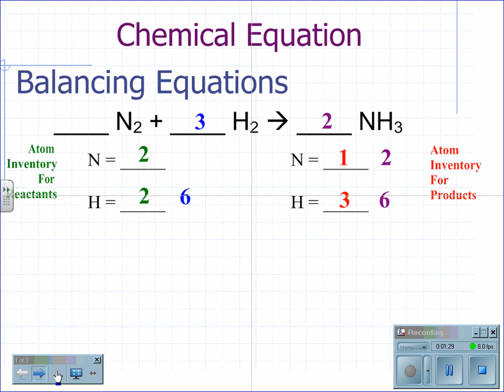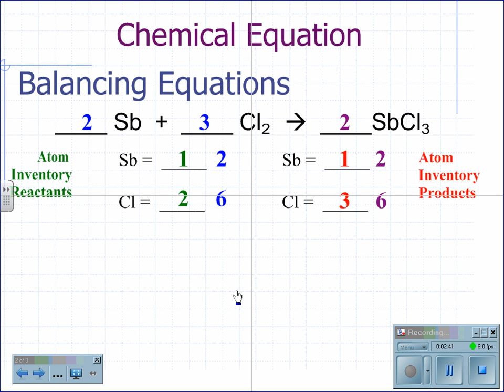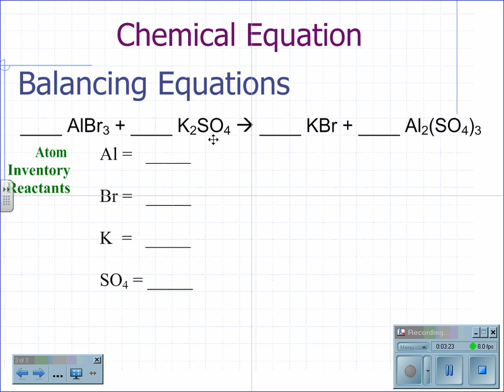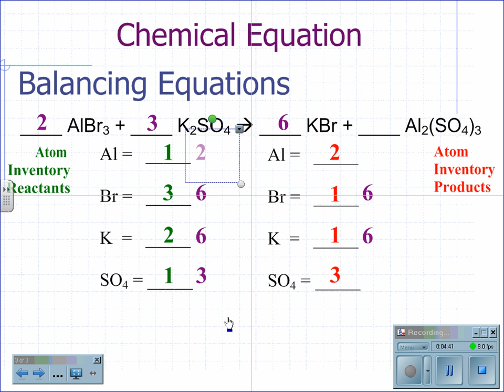Balancing Equations.wmv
Balancing Equations in Chemistry.